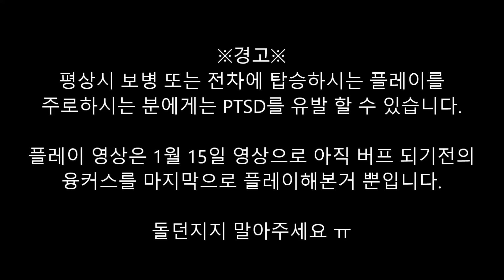배틀필드5) 융커스 버프전에 플레이영상. 이걸 더 버프시켰다고?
개인적으로 융커스는 30초 그대로 놨뒀어야했다고 생각합니다. 버프를 다시먹기엔 너무강력했어요.